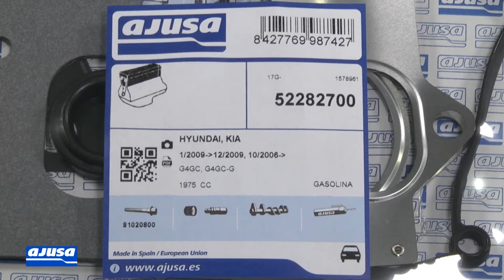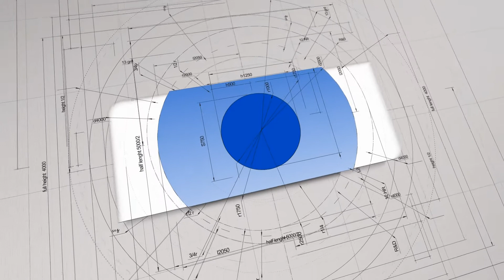Intake Manifold Gasket Assembly / Montaje Colector Admisión - HYUNDAI COUPE 16V (G4GC)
Intake Manifold Gasket Video tutorial of assembly for the vehicle/model HYUNDAI COUPE 16V (G4GC). Our mechanic explains step by step how to carry out the repair on a real engine.

Vídeo tutorial del montaje del colector de admisión para el modelo de vehículo HYUNDAI COUPE 16V (G4GC). Nuestro mecánico te explica paso a paso cómo realizar el recambio de la pieza en un motor real.

También disponible el vídeo del montaje del juego completo de juntas para HYUNDAI COUPE 16V (G4GC)